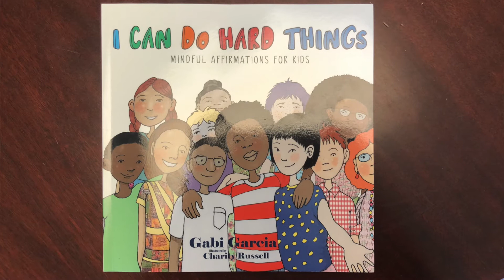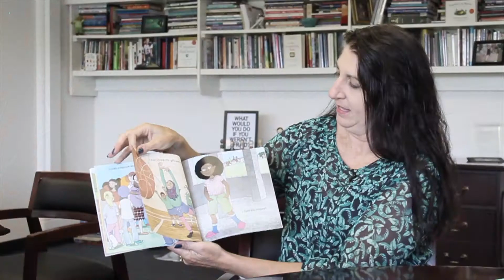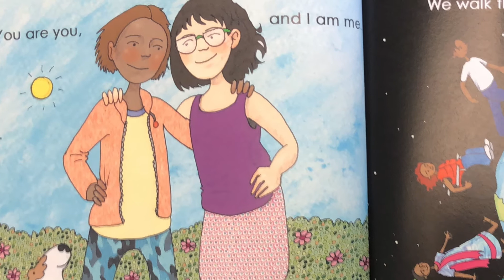Books with Bein | I Can Do Hard Things | July 20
Today the special guest reader is Darcey Moder. She's the wonderful face that greets you when you visit the District office!

Her book choice is "I Can Do Hard Things" by Gabi Garcia.